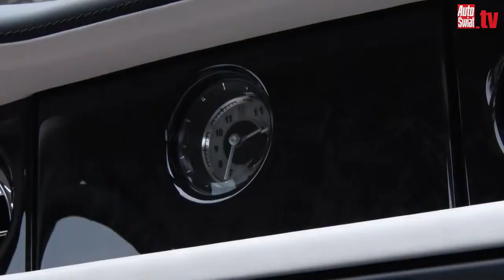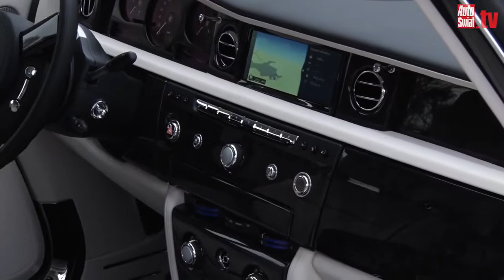Rolls-Royce Phantom Coupé - auto na specjalne okazje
5,6-metrowe coupé z V12 nie jest przedmiotem codziennego użytku ani pierwszej potrzeby. To klejnot uświetniający chwile.